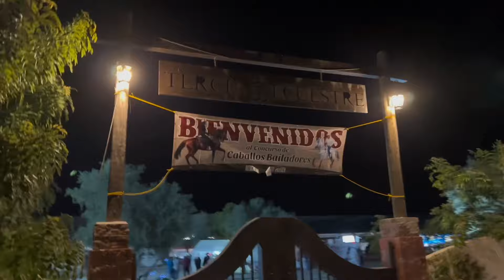Concurso de caballos bailadores / Tercia Ecuestre 🐴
Qué tal mi gente que estén tenido un excelente día aquí les dejo un poco de lo que fue el tercer concurso de caballos bailadores en tercia ecuestre espero y sea de su agrado